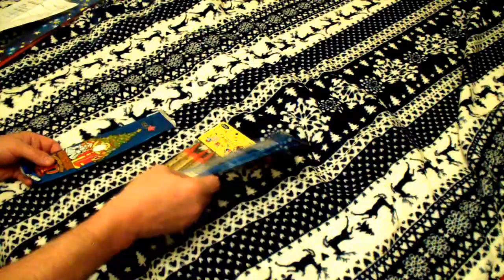Самые недорогие салюты и петарды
самые недорогие салюты и петарды на 2019